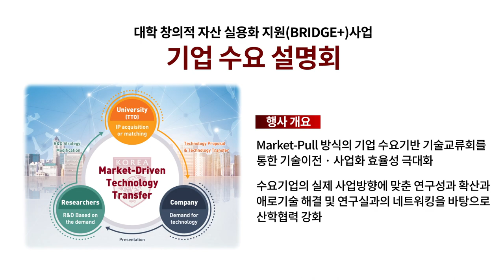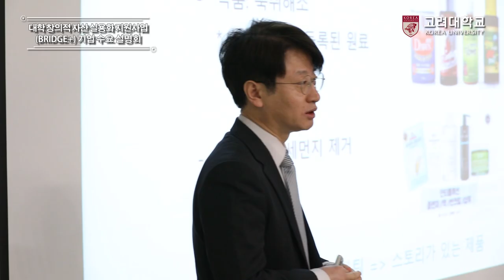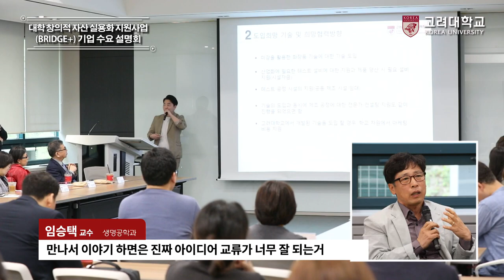[고려대학교 Korea University] 대학 창의적 자산 실용화 지원사업(BRIDGE+) 기업 수요 설명회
대학 창의적 자산 실용화 지원사업(BRIDGE+) 기업 수요 설명회
주관: 고려대학교 산학협력단 기술사업부

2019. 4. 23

고려대학교 산학관